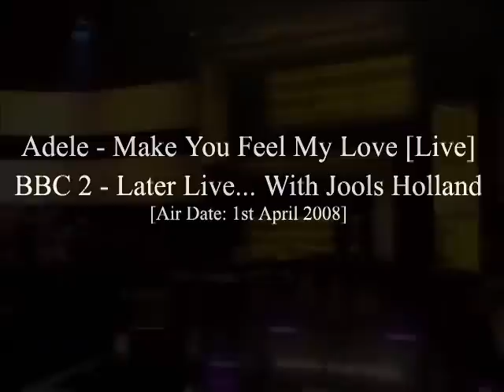Adele - Make You Feel My Love [Live]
Adele performs "Make You Feel My Love" on "Later Live... With Jools Holland".
Aired on BBC2 on 1st April 2008.